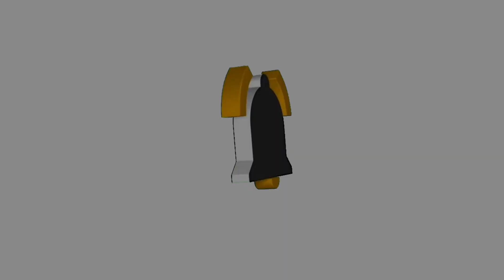Last to leave forest…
Gorilla tag forest This is my discord